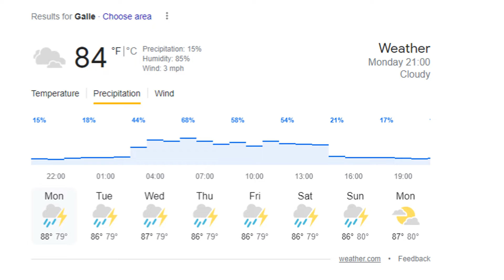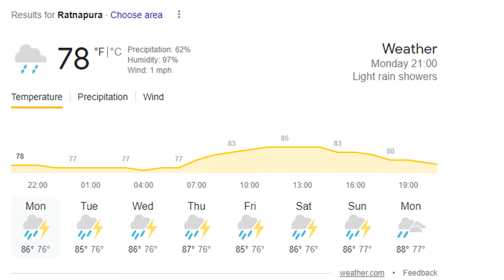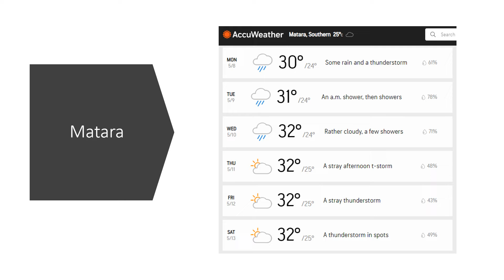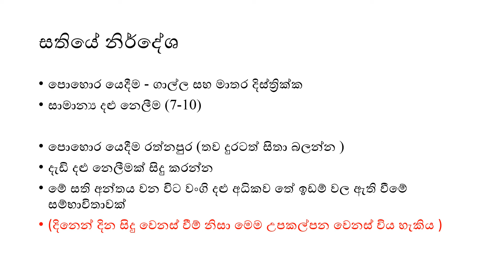මේ සතියේ කාලගුණ අනාවැකිය (08/05/2023-15/05/2023) weather report this week from Agri-Biz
this short video is about weather updates for tea farmers in Tea cultivating area Sp-Galle, Matara and Rathnapura

tea,weather,
weather update,
climate,rainfall,precipitation,winds,sun,
wind speed,
weather for agriculture,
weather for agribusiness,
how to take weather information for farming,
my weather,
how to predict weather for farming,my weather calander